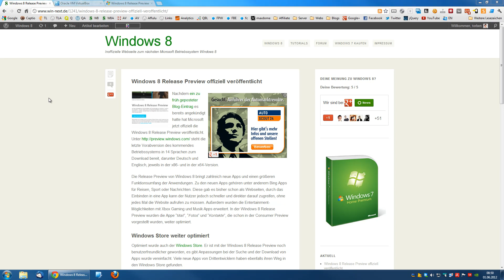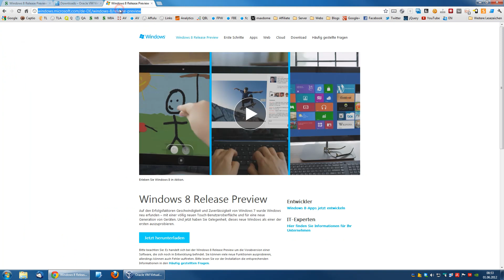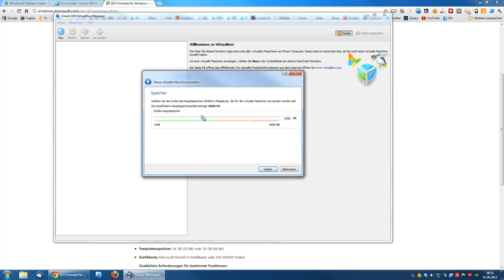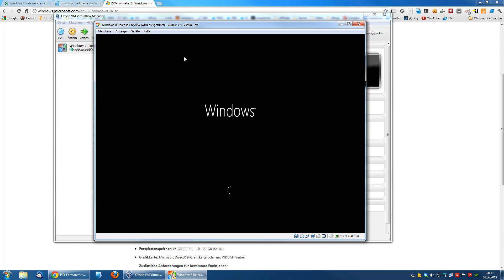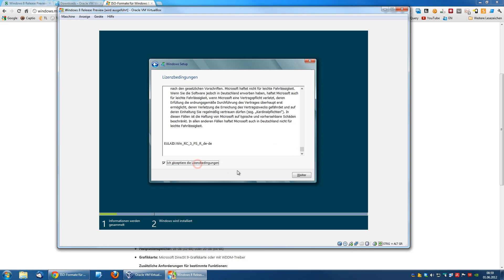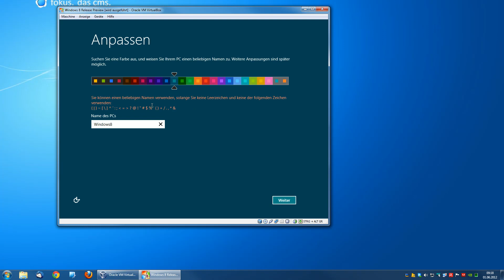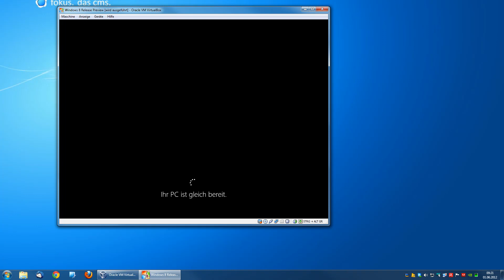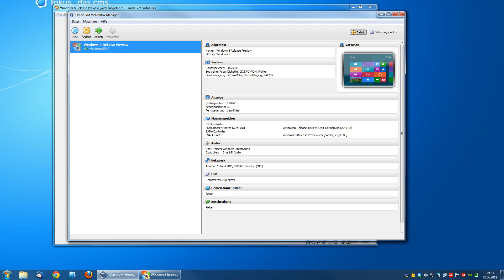Windows 8 Release Preview: Installation auf einer virtuellen Maschine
In diesem Video-Tutorial erfahrt ihr, wie man die Windows 8 Release Preview ohne Probleme auf einer virtuellen Maschine zum Testen installieren kann.